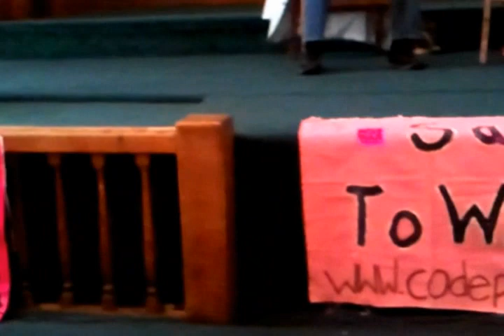STOP KILLER DRONES! Part 3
Truthdig Editor Bob Scheer opens the evening by introducing Code Pink Co-Founder Medea Benjamin and talking about the importance of her new book: "Drone Warfare: Killing by Remote Control"
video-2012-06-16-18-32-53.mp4